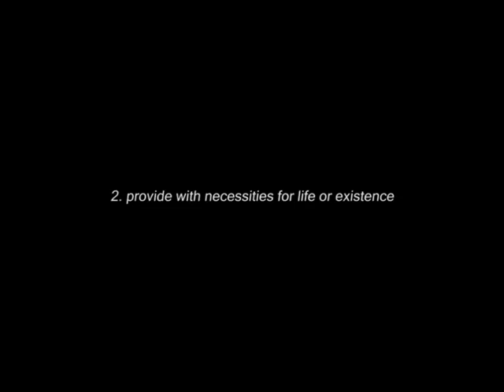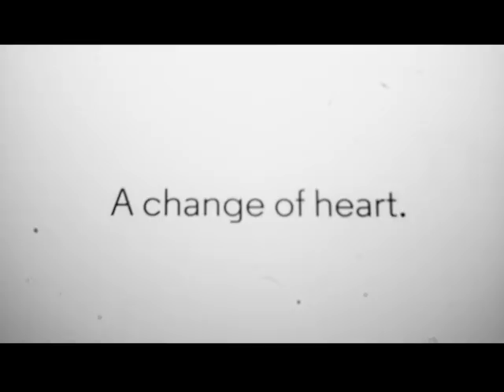Vilde - Maintain (Official Video)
Music video for 'Maintain' performed by Vilde.

Created by Liam Warton.